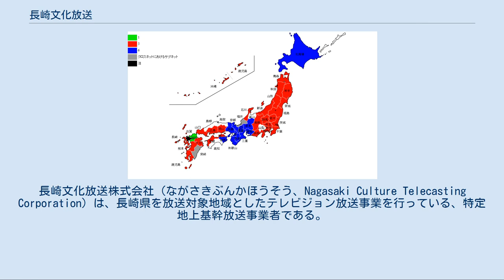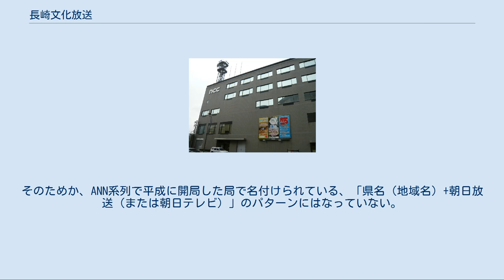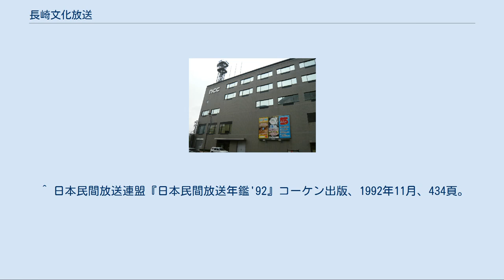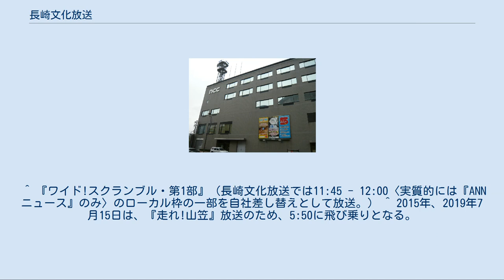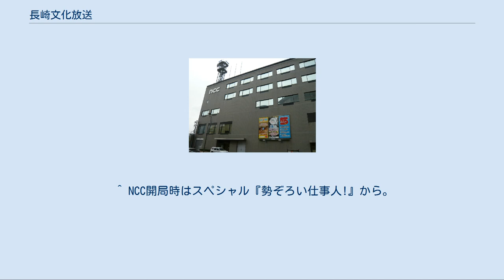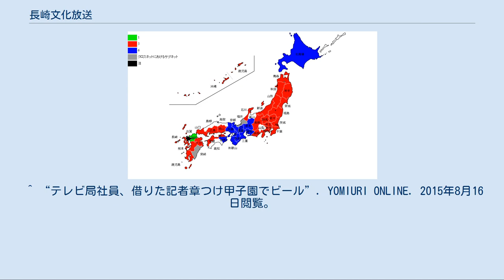長崎文化放送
長崎文化放送株式会社（ながさきぶんかほうそう、Nagasaki Culture Telecasting Corporation）は、長崎県を放送対象地域としたテレビジョン放送事業を行っている、特定地上基幹放送事業者である。
 略称はNCCだが、ロゴ表記などでは小文字のnccが使用される。
 コールサインはJOXI-DTVで、ANN系列フルネット。
 長崎放送 (NBC)・テレビ長崎 (KTN) に次ぐ、長崎県の3局目の民放テレビ局である。
 本社社屋は、他の在崎の放送局とは異なり長崎市中心部ではなく北部の浦上川に近いところにある浦上駅前にある。
目の前には、長崎ブリックホール、隣には長崎新聞本社がある。
朝日新聞（朝日新聞社）と長崎新聞の両方が株主に含まれていて、両方から社員の出向を受ける全国でも希有な放送局である。
そのためか、ANN系列で平成に開局した局で名付けられている、「県名（地域名）+朝日放送（または朝日テレビ）」のパターンにはなっていない。
九州のテレビ朝日系のフルネット局としては4番目に当たる。
 新聞のテレビ欄の表記は各紙で異なる産経新聞九州・山口特別版は、「長崎文化」で表記。
長崎新聞は、「NCC」で表記。
佐賀新聞、朝日新聞、毎日新聞、読売新聞は、「NCC長崎文化」で表記。
西日本新聞・西日本スポーツは、「NCC長崎文化放送」で表記。
日本経済新聞は「長崎文化NCC」と表記している。
 2009年3月24日まで地上アナログ放送でのアナログロゴ、地上デジタル放送でのウォーターマークの常時表示を実施していなかったが、翌日の3月25日よりいずれも実施している。
 キャッチコピーは「ビバ!ncc」。
マスコットキャラクターは、もりの木ごろう・まめた親子&ペットのPちゃん。
出典： 1992年3月31日 2003年3月31日 長崎市 佐世保市 諫早市 島原市 雲仙市 南島原市 西海市 平戸市 松浦市 五島市 西彼杵郡 東彼杵郡 北松浦郡 南松浦郡 壱岐市 対馬市 2011年7月24日停波時点 長崎市 佐世保市 諫早市 島原市 雲仙市 南島原市 西海市 平戸市 松浦市 五島市 西彼杵郡 東彼杵郡 北松浦郡 南松浦郡 壱岐市 対馬市 他 テレビ朝日系列のリモコンキーID地図 深夜アニメ枠である『あに。
』（火曜 - 金曜 1:18 - 1:48〈月曜 - 木曜深夜〉、土曜 1:20 - 2:20〈金曜深夜〉、毎月第3土曜 1:30 - 2:30〈毎月第3金曜深夜〉）枠で放送されているものは、太字で示す。
 放送時間などは各項目を参照。
 テレビ東京系列 その他 自社制作番組[編集] テレビ東京系列[編集] その他[編集] 深夜アニメ[編集] テレビ東京系列の作品は除く。
 「あに。」も参照 47歳の男性社員が、2008年4月に長崎市内の商業施設で酒気帯び運転による物損事故を起こし、2008年8月19日に道交法違反（酒気帯び運転）容疑で書類送検されていたことが8月25日に判明。
男性社員は事故以前から病気療養のため休暇を取り、通院治療中だった。
 30代の男性社員が、2015年8月の夏の全国高校野球大会で取材記者の記者章を借りて、不正に甲子園球場に入場していた。
男性社員は報道制作以外の部門に所属。
休暇だった2015年8月14日、長崎県代表の創成館の試合観戦に球場を訪れたが満席だったため、後輩記者から記者章を借りて入場した。
記者章をつけたままビールを飲んでいるところを他の観客に不審に思われ発覚した。
大会本部は次回大会で同社に記者章を発行しないと通知した。
 48歳の報道制作部長が、2016年11月に品川区店の女子トイレに盗撮目的でデジタルカメラを設置したとしている。
 ^ 基幹放送事業者の議決権保有状況等 地上系放送事業者 - 総務省電波利用ホームページ ^ 他地域では民放第1局に県域新聞社が出資する場合が多いが、NBCは逆に長崎新聞の大株主である。
 ^ ちなみにこのイベントでは、公募が行われていたNCCの新キャラクターである親子の名前の発表も行われた。
親の名前は「もりの木ごろう」で、子の名前は「まめた」である ^ 長崎文化放送、番組を40分間中断 電源工事ミス - 朝日新聞デジタル(2016年3月5日20時44分配信) ^ 他地域でもANN新規開局による民教協番組の移行は行...